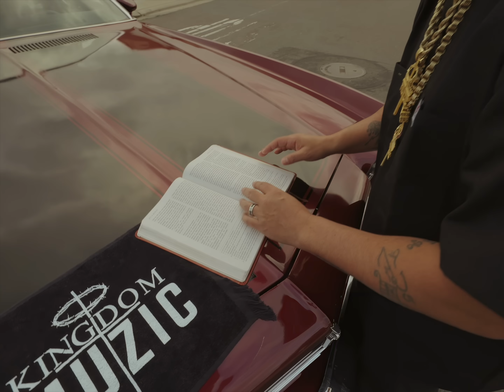Bryann T - Complete Ft. Gospel Mike, Young Bro, & Antwoine Hill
"Complete" is off of the upcoming album Prayer Changes Everything. Filmed/edited by Rize N' Shine Media.